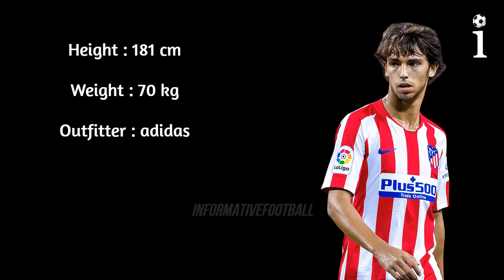Joao Felix Lifestyle | Girlfriend | Networth | Cars | Family | Margarida Corceiro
The biography of Joao Felix.

This video includes informations about his family, car collection, partner, career and networth.